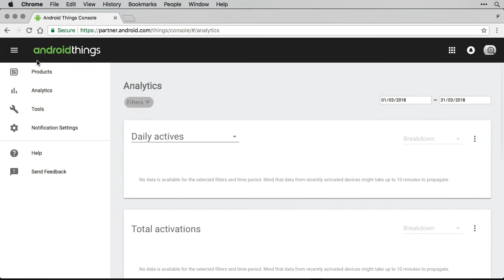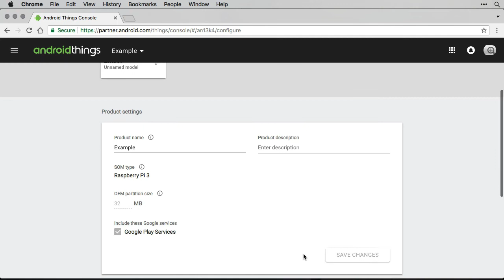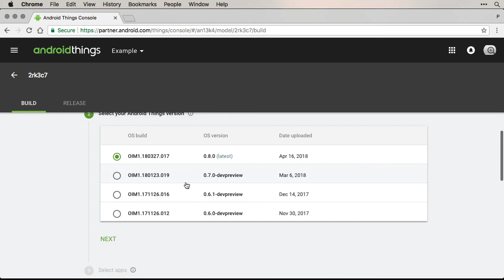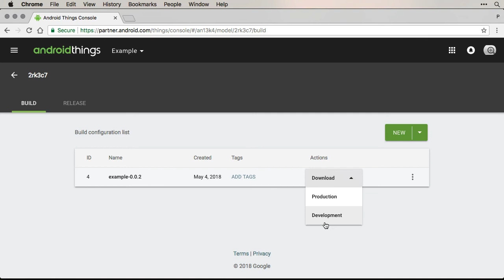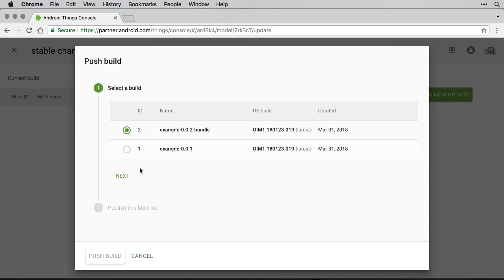2 Android Things Console Overview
This lesson is going to give you an overview of what the Android Things console is and when you are likely to use it. We’ll discuss using the console for creating your custom Android Things images as well as setup and debugging.

The Android Things Console provides tools to install and update the system image on supported hardware devices. Using the console, developers can, download and install the latest Android Things system image. Build factory images that contain OEM applications along with the system image, as well as push over-the-air updates, including OEM to devices.

It's important to understand how the Android Things console works, so that you can deploy new images to Android Things devices in production and leverage the tools and processes in your IoT development.

Once you understand how the console works, you are ready to set up your device and create your first Android Things application.